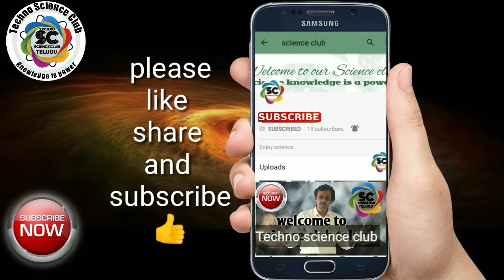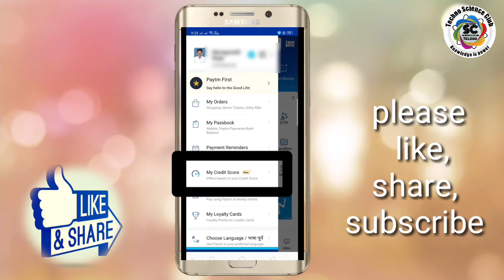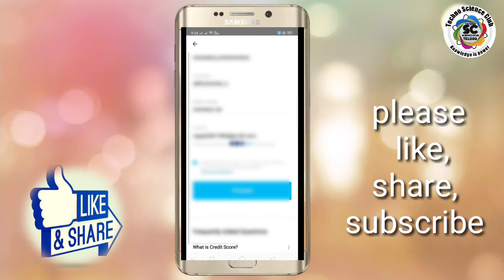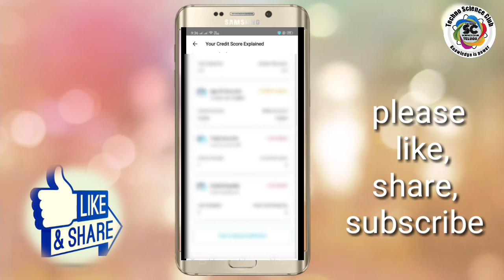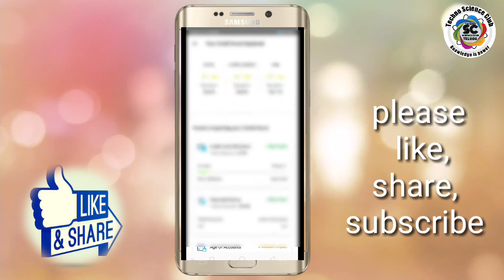How to know cradit score easyly in paytm || క్రెడిట్ స్కోరు సులభంగా తెలుసుకోవడం ఎలా ?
i  నా పేరు నాగమలేశ్వర రావు.మీరు చూస్తున్నారు

This channel is a science related channel,in this channel i try to explain some interesting science topics as a class in Telugu
y video lessons and technology videos helps you to develop your science, techno attitude

please Bay 👇 products i use if you like please check the links
my Mobile
my tripod
my mlc
My lighting stand
my laptap 1